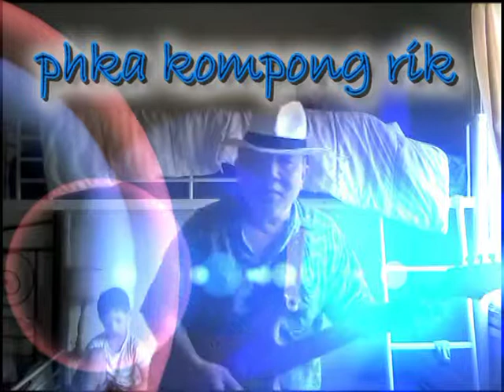MPEG PHKA KOMPONG RIK silence ça pousse ! by NGINN Vatthana Frédéric fev 2015 oui